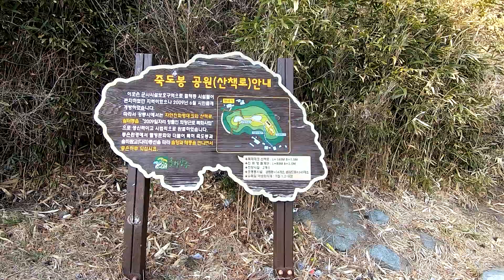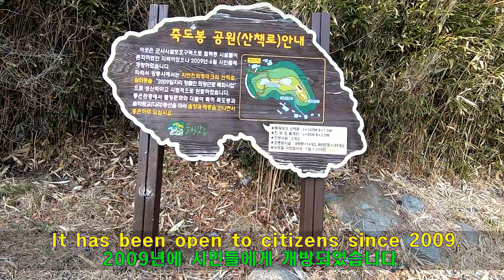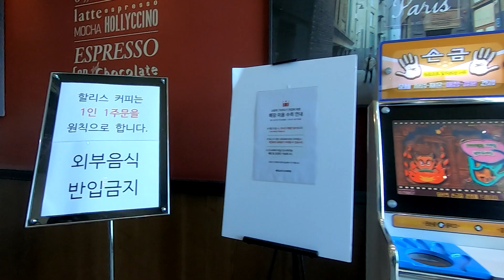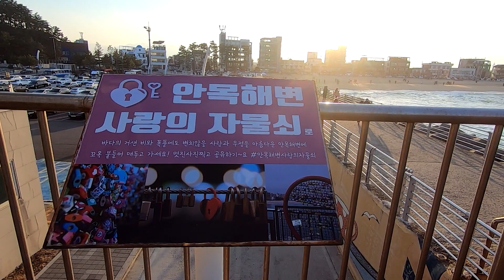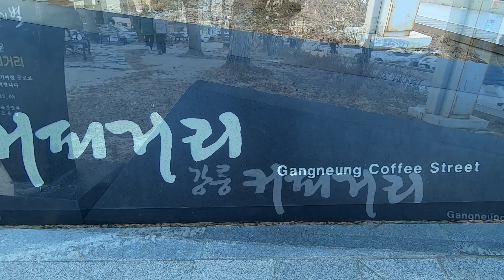[South Korea } [강릉-7] 강릉항에서 커피한잔. 남항진,죽도봉,커피거리.A cup of Coffee at the Gangneung port.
남항진.죽도봉, 강릉항으로 산책합니다. .a walk in the port of Gangneung.
즐겁게 영상 봐주시길 바라며.

Henry Channel :Henry's business travel